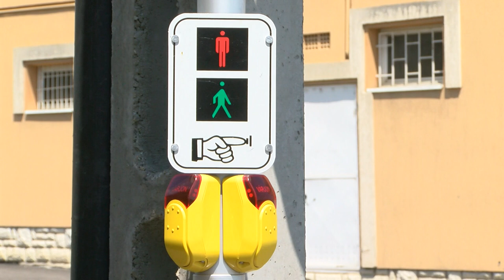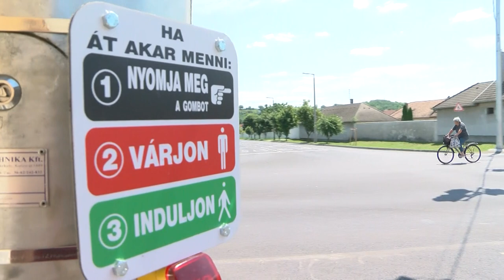Megújultak az utak Bonyhádon és környékén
Új utak Bonyhád belvárosában és környékén is. Szalag átvágó rendezvénnyel ünnepelték meg egy nagyobb project lezárulását a városvezetők és a kivitelezők a településen.